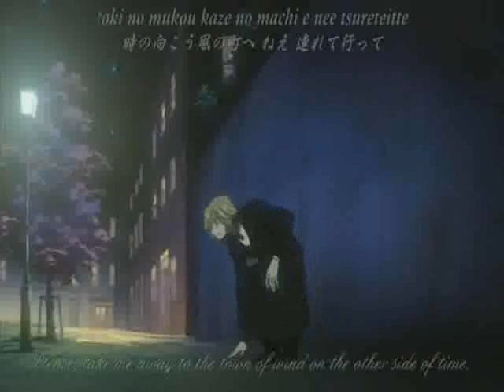Fay: Too Cool for School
EDIT: Lately I've been pondering the line; "He's got one eye open and his head to the ground" and was pondering whether or not I should change the clip and instead have it as Fey from Tsubasa Tokyo Revelations- because as everyone whose watched it knows... Well, one eye open. ;P
The retro song "Too Cool for School", set to our favourite blond wizard. Nice, is'nt it?